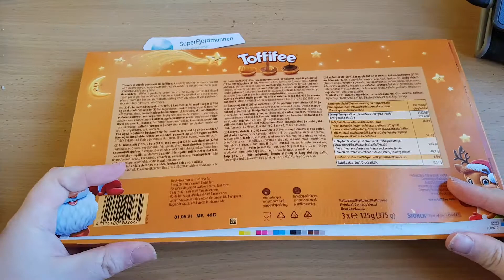Toffifee Christmas 3 Pack Hazelnut in Caramel with Creamy Nougat and Chocolate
Lazdynų riešutas karamelėje su nugos kremu aplieti šokoladu, sarapuupähkel karamellis pähklikreemitäidise ja šokolaadiga, hasselpähkinä nougattäytteisessä ja suklaapäällysteissä toffekupissa, en hasselnöt i kola med nougat och choklad, hasselnøtt mi karamel med nougat og sjokolade, Lazdu rieksti karamelē ar riekstu krēma pildījumu un šokolādi

ingredients: sugar, vegetable fats (palm, shea), hazelnuts, glucose syrup, skimmed milk powder, moisturizing agent (sorbitol syrup), cocoa solid, condensed skimmed milk, condensed whey, lactose, fat-reduced cocoa, cocoa butter, butterfat, cane sugar syrup, whey powder, emulsifier (soyalecithin), salt, aromas.

nutrition 100g
energy 2183 kj 516 kcal
fat 28,8g
carbohydrates 59g
protein 6g
salt 0,26g

August Storck KG
Waldstr. 27-D 13404 Berlin
Germany